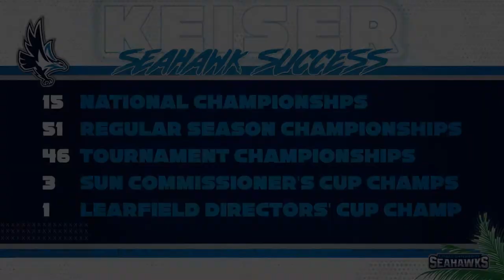Men's Soccer SUN Championship Highlights vs STU (11/11)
Relive the Seahawks capturing the Sun Conference Championship, after defeating St.Thomas 4-1